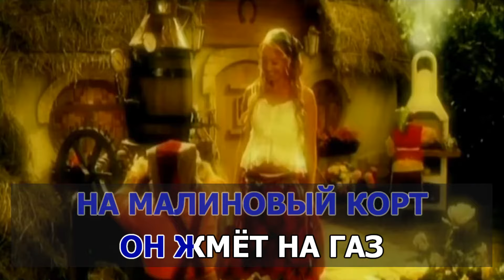КАРАОКЕ 🎤 Малинки 🎤 Дискотека Авария, Жанна Фриске 🎤 KARAOKE-BASE.CLUB студия для KARAOKE-DISC.CLUB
Караоке песня "Малинки - Дискотека Авария, Жанна Фриске" сделана в студии KARAOKE-BASE.CLUB в форматах: MP4 / KFN / LRC / CDG, специально для караоке альбомов и сборников на DVD и Blu-Ray дисках от KARAOKE-DISC.CLUB

Эта песня сделана из нашей базы LRC в формат KFN, затем в формат MP4

Песни караоке в наших базах не кодированы, не маркированы, без логотипов и рекламы

Самая полная база насчитывает 90000 песен караоке СНГ (включая Украину) и Зарубежку

➤ У нас вы можете Купить и Скачать эту и другие Караоке песни
➤➤ Доступные форматы = KFN / MP4 / LRC / CDG / Минус MP3

= Купить базу караоке, или отдельные песни по вашему списку, в форматах: KFN, MP4, LRC. (В наличии более 90000 песен караоке)
= Купить диск караоке нашего производства. Альбомы и Сборники 2023 года. (В наличии более 500 дисков караоке)
= Заказать индивидуальный караоке диск, с песнями по вашему списку.

Присоединяетесь к нам:

= Наша группа в Вконтакте, База караоке. Там вы можете бесплатно скачать, часть песен из нашей базы.

= Наша группа в Вконтакте, Диски караоке. Информационная группа и Поддержка для наших Клиентов.

►Делаем на заказ качественные альбомы и сборники караоке
➤➤по вашим спискам и пожеланиям
➤➤на DVD и Blu-ray носителях
➤➤а также отдельными файлами (клипами), в форматах: MP4 1080p, KFN
►В наличии более 500 дисков караоке на любой вкус.
►В наличии более 90000 песен караоке, в формате KFN.
►Большинство из них, сделанные в нашей караоке студии.